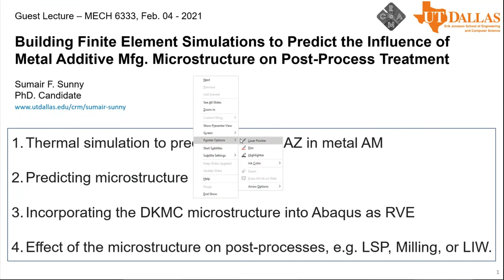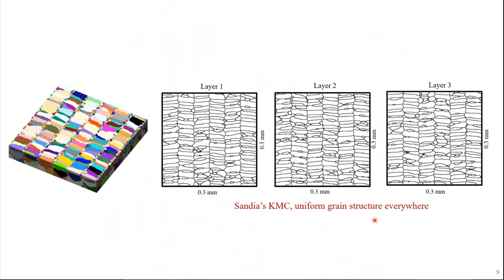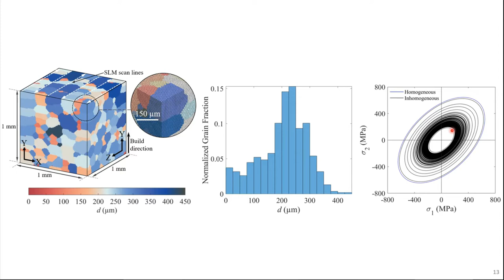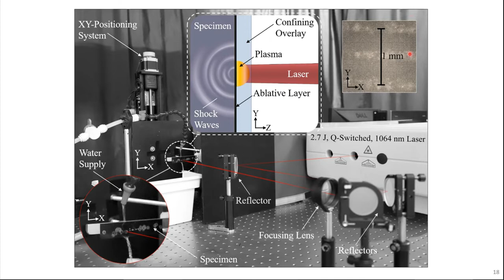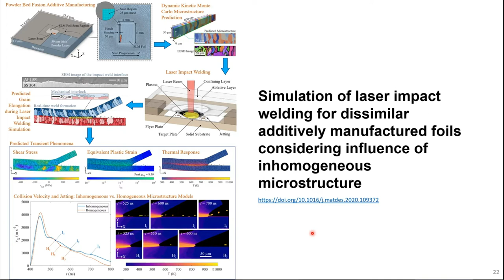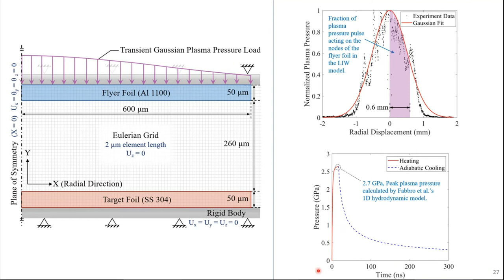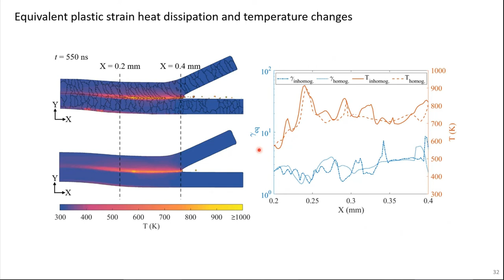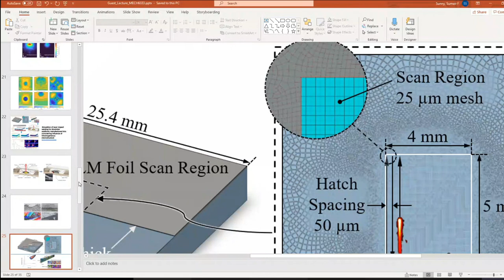Webinar Feb-4-21: Effect of metal AM microstructure on Post-Process Operations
This webinar, hosted by Dr. Arif Malik, features PhD. Candidate Sumair Sunny presenting some aspects of his research that focus on building FE simulations to predict the influence of metal AM microstructure on post-process treatment.